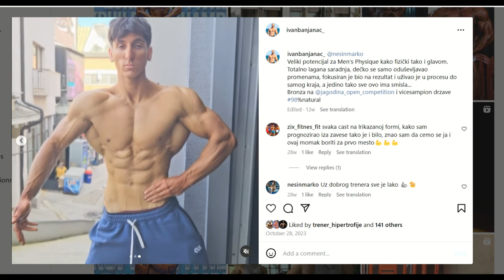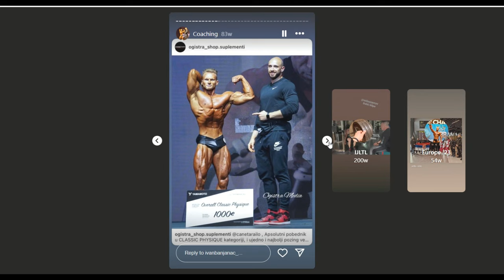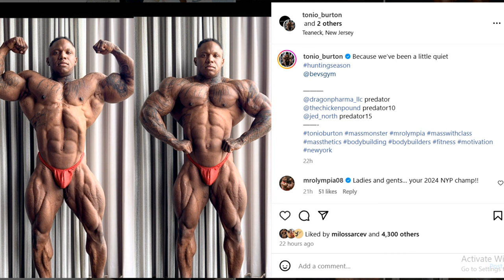Nick Walker is DRY + Quinton Eriya FILLED UP + Tonio Burton | Last Moment Updates New York Pro 2024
TIMESTAMPS
00:00 - Intro
00:10 - Nick Walker is DRY
05:30 - Quinton Eriya FILLED UP
09:05 - Tonio Burton
11:20 - Angel Calderone